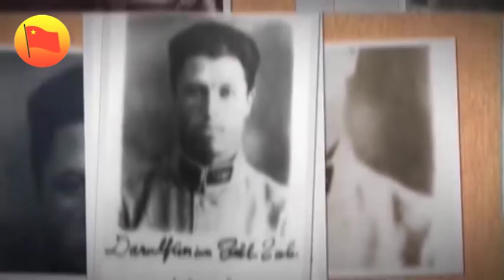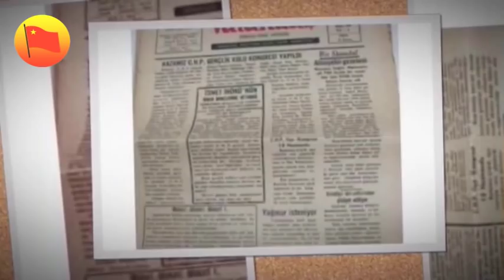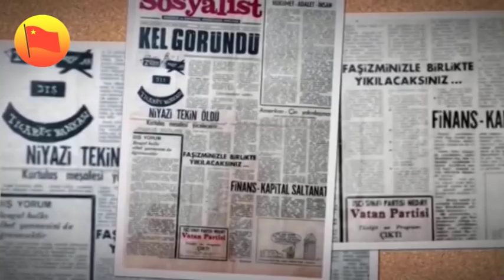Hikmet Kıvılcımlı... Devrime Adanmış Bir Ömür...